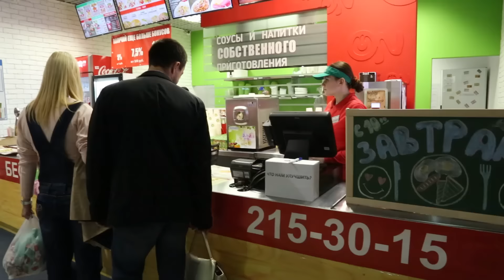30. Семейный макаронный фастфуд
150 клиентов в день со средним чеком 300 рублей — эти цифры позволяют Юрию и Екатерине Котовой считать своё заведение Он Макарон состоявшимся проектом и думать о расширении. Хотя стоимость аренды (250 тысяч рублей в ТРЦ «Фантастика» в Нижнем Новгороде) довольно высока.
Продолжаем цикл из 6 программ из Нижнего Новгорода.
Меня можно найти в Facebook в Вконтакте в Twitter в Google+ в LinkedIn в Instagram на сайте Anisimov.biz на сайте Вкладер